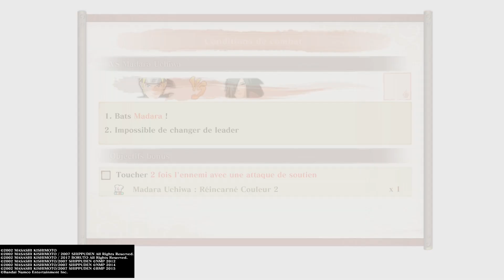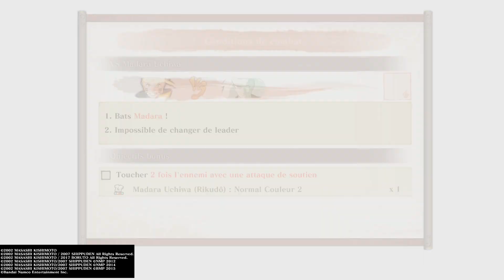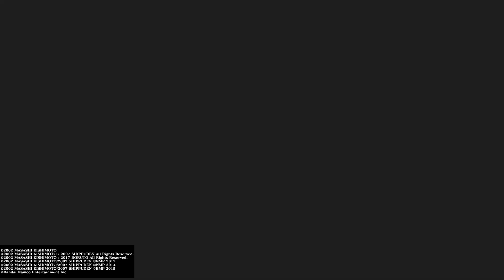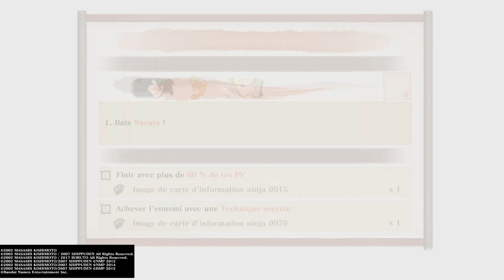NARUTO X BORUTO UNS CONECTIONS: Chap.4 Ninjas déchirés par les souvenirs part.2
Date: 27/12/2023
Heure: 01h06min45s